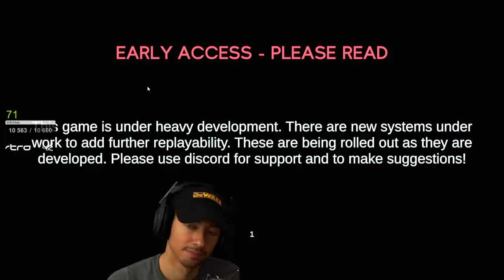DÉCOUVERTE DE LABYRINTHINE ► LABYRINTHINE #1 (Ft. SQUEEZIE & DOIGBY)